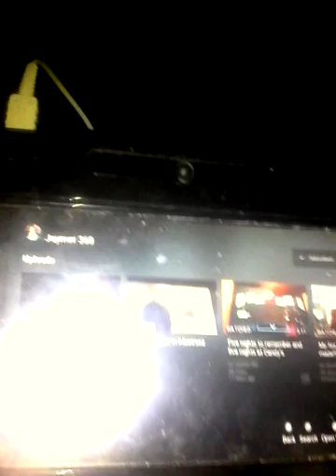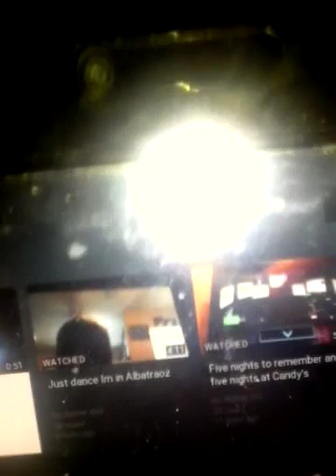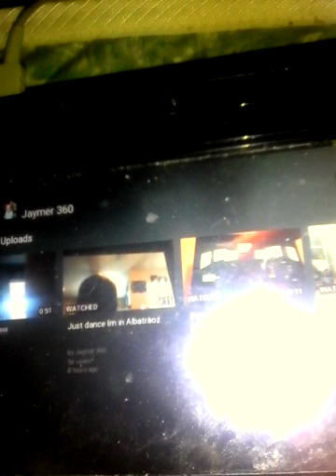Shout out to jaymer 360 my new mate on YouTube